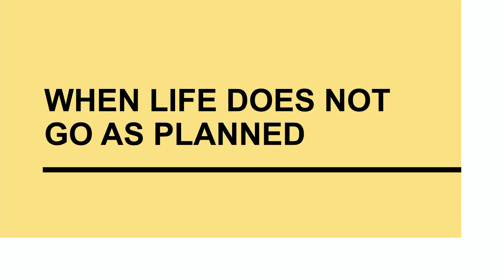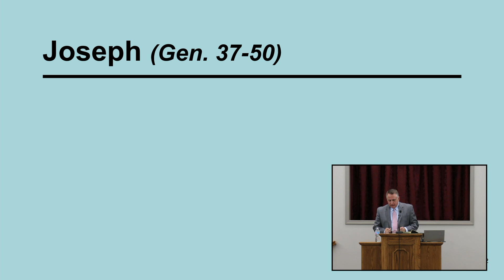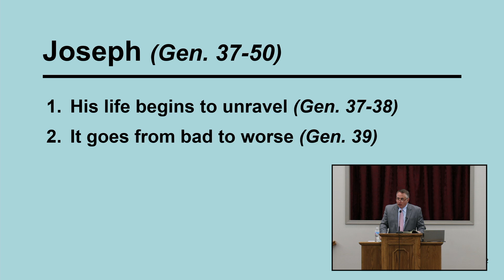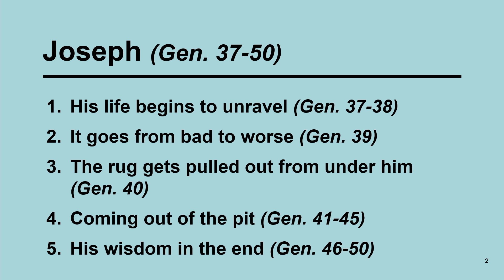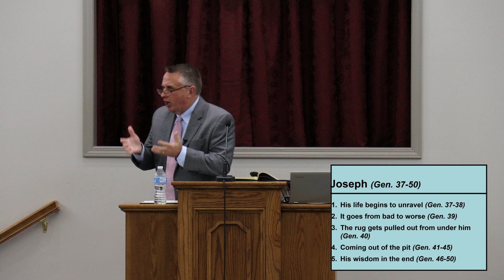When Life Does Not Go As Planned (10.10.2021 PM)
This sermon was preached by Steve Peeler of the Walton Chapel Church of Christ in Lafayette TN for our Sunday evening worship service.  The text is Genesis 37-50.  Steve talks about how the life of Joseph unraveled.  But God was with him each step of the way.  Like Joseph, we will all face challenges by things that we had not planned.  Will we do what God wants all the time so He can bless us and accomplish His will in our lives?